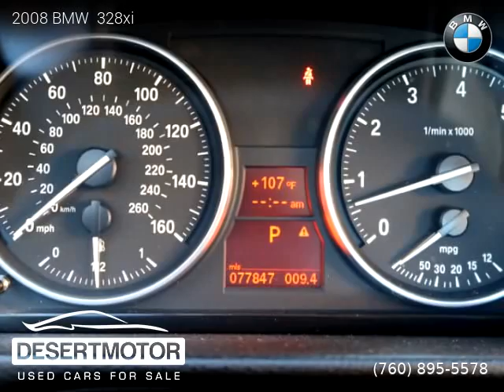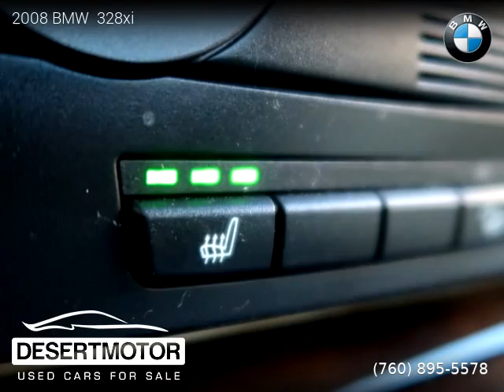2008 BMW 328xi - DESERT MOTOR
DESERT MOTOR
41841 Beacon Hill

2008 BMW  328xi

2 owners, Clean title, Extended Warranty Available, 77,000 miles, Automatic, Sedan, AWD: All Wheel Drive, 4 doors, 6 cylinders, Gasoline, MPG City 19 and 28 in Hwy.